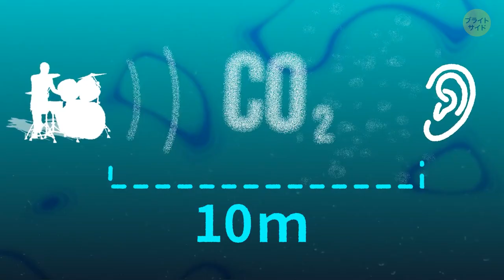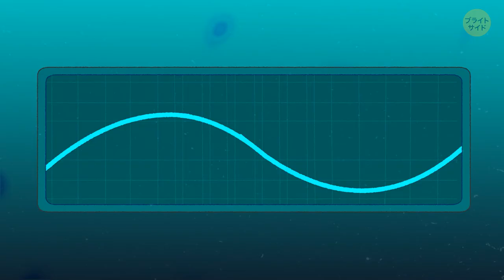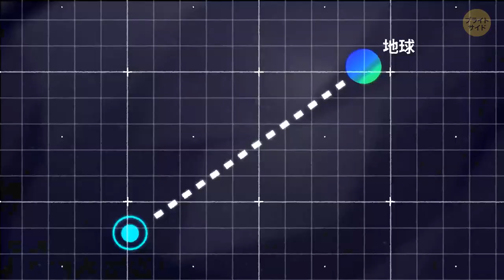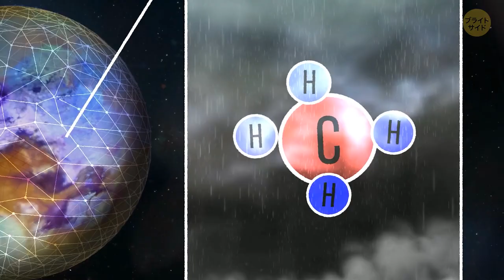他の惑星に行くと自分の声はどのように聞こえるのか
宇宙は広大なので、研究しなければならないことがたくさんありますよね！ 🤩　太陽系の惑星はそれぞれ独特で、大気はガスの層によって構成されています。 地球の場合、大気中のオゾンが有害な紫外線を防いでいることにより、生物が生きられる環境を与えてくれています。でも、火星や、金星や、その他の惑星の大気の場合はどうなのでしょう？ そして、それらの大気は自分の声にどのような影響を及ぼすと思いますか？ では、他の惑星ではどのような声に聞こえるのか一緒に見て行きましょう！ 🔈

声の提供